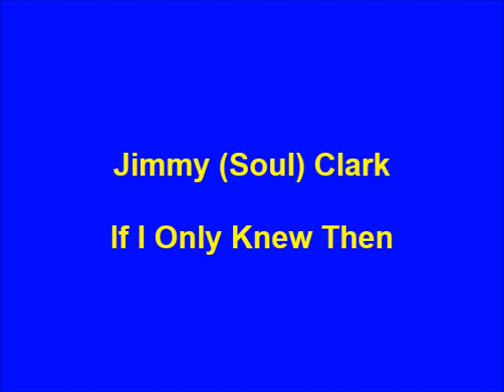Jimmy (Soul) Clark - If I Only Knew Then